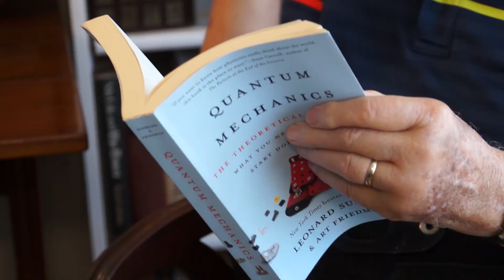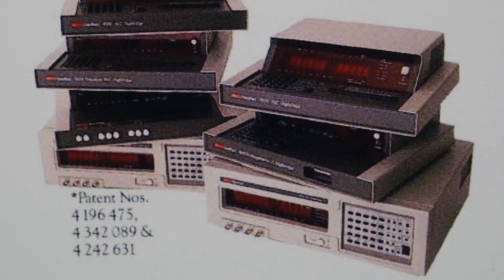8 21 17 Henry Hall Story